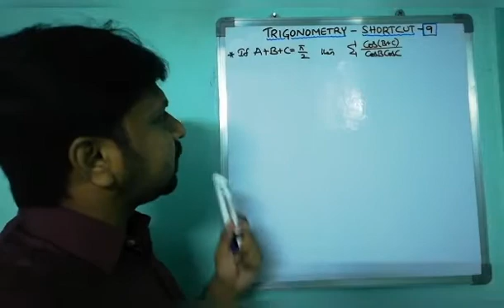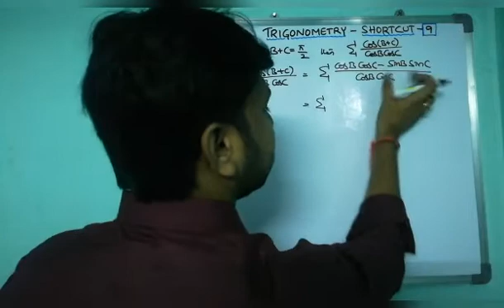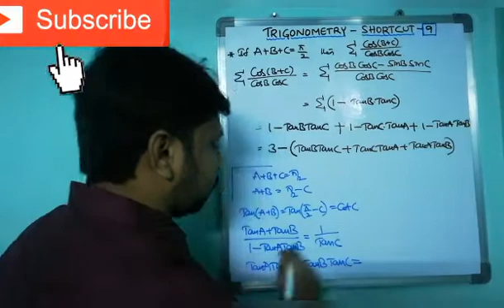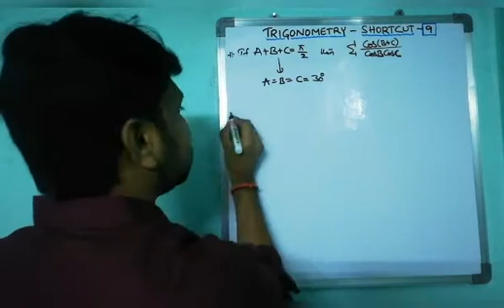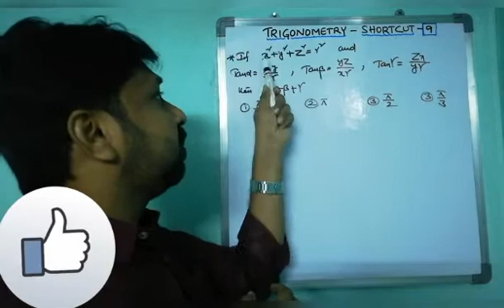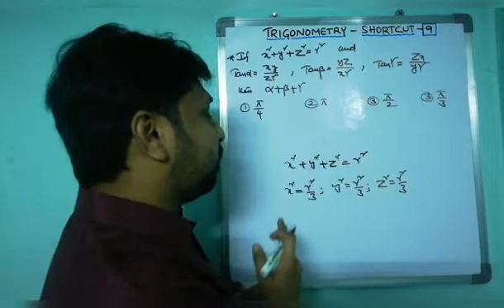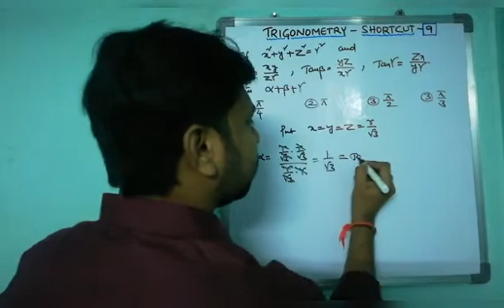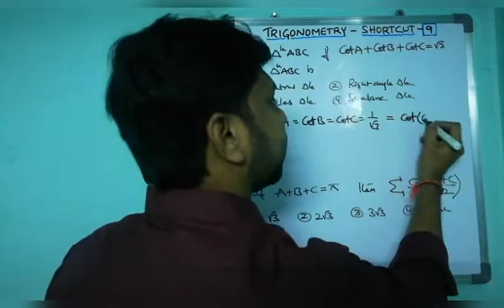TRIGONOMETRY 🔥 SHORTCUT - 9🔥.can solve in few seconds... By BALU MASTER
This channel for all compitetive exam aspirants like JEE... EAMCET... KCET... NDA. Etc... and also useful for who are studying in class 11th & class 12th..

All my PREVIOUS SHORTCUT videos are given below

Watch my Previous videos. Only shortcuts... Don't Miss. Mind blowing shortcuts... It's useful for ur competitive exams...👇👇👇

My Current Topic videos💖

TRIGONOMETRY SHORTCUTS

MY Previous videos on LIMITS (SHORTCUTS)...

INVITATION